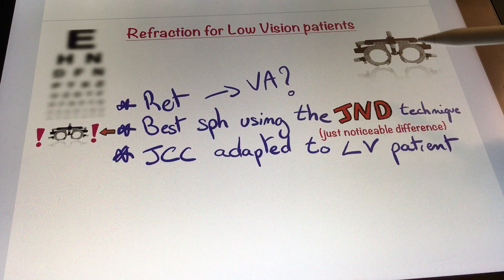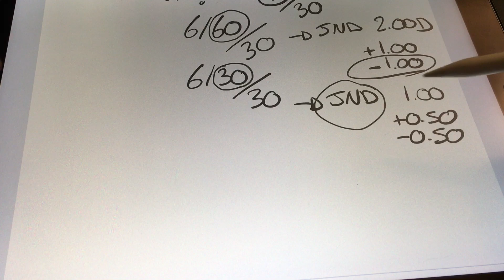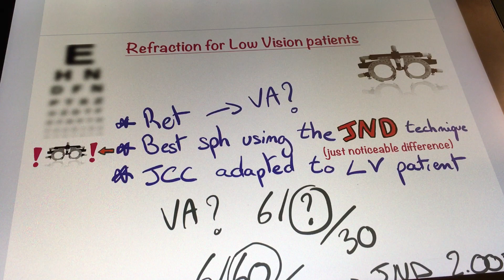רפרקציה לפציינטים בעלי ‏ראיה ירודה. Refraction for Low Vision patients